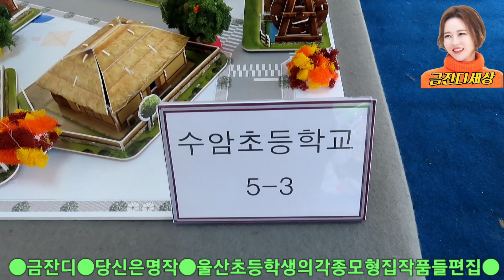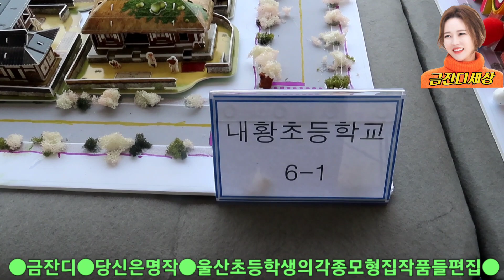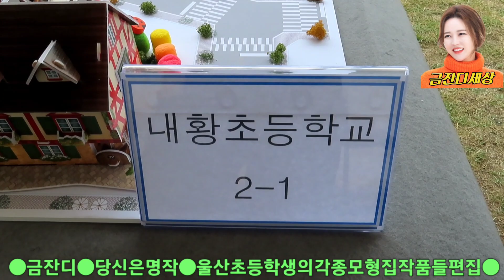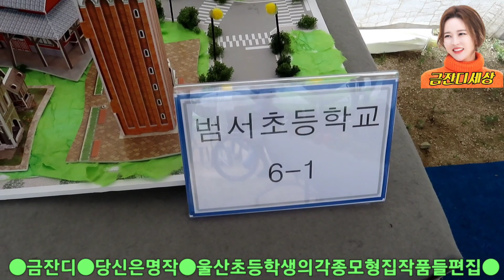금잔디[당신은명작*2022곡]ㅡ울산초등학생의각종모형집작품들로편집영상(220610촬영)